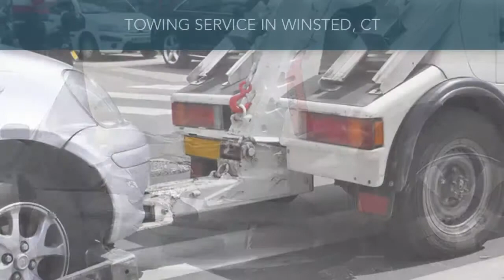Towing Service Winsted CT Laurel City Towing & Recovery LLC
When you are broken down on the side of the road, you need a towing service that is fast and reliable! Laurel City Towing & Recovery LLC will tow your vehicle to where you want it taken, when once you're stopped you'll be hooked on us!

When your vehicle breaks down you can rely on us to get there fast. Laurel City Towing & Recovery LLC is equipped for all types of vehicles, including motorcycle towing. We also offer lockout and jump start services. Our towing service can also be hired to remove abandoned or illegally parked vehicles. You will be pleased to know our prices are fair, and we offer quality services, guaranteed.

Call Laurel City Towing & Recovery LLC in Winsted, CT at today to speak to our towing service professionals about your towing questions and concerns.